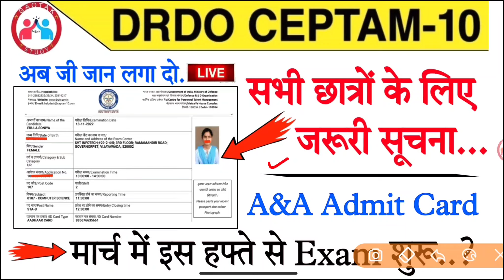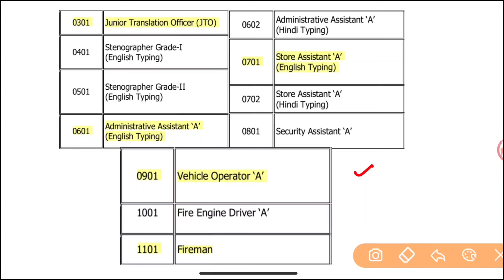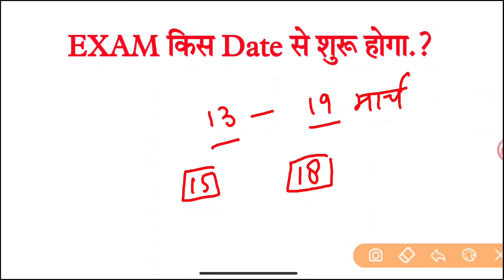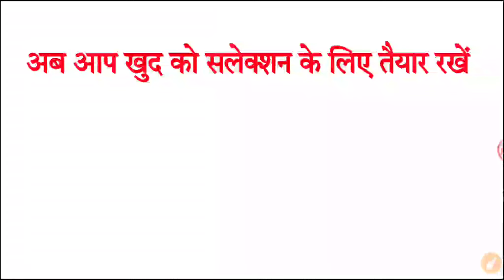Drdo A&A Admit Card || Drdo A&A Exam इस हफ्ते से शुरू? || इस बार Drdo में सलेक्शन लेना आसान?